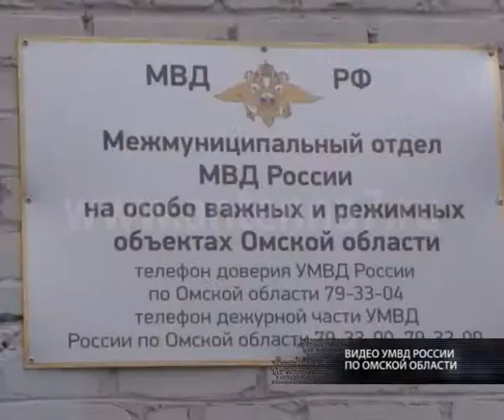Омича задержали за то, что он делал и продавал ножи